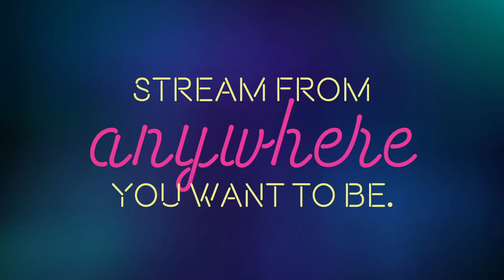NPR's John Burnett interviews Sandy Rosenthal about her debut book at 2020 Miami Book Fair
NPR's award-winning reporter John Burnett interviews Sandy Rosenthal about her debut book "Words Whispered in Water" via zoom at the 2020 Miami Book Fair.